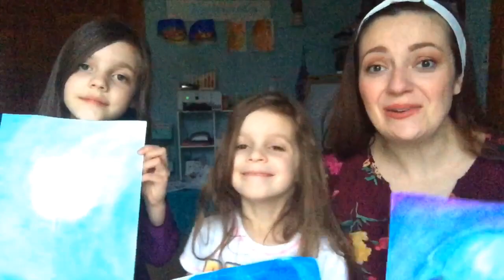How to make a Watercolor Jellyfish Painting - Art Lessons for Kids - stayhome and Paint With Us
Thank you for joining us on our adventure of daily art lessons! We started this adventure with kids and families in mind who are under stay at home orders due to the COVID19 pandemic. Art is a great therapy tool and a welcome distraction when we all need some joy in our lives right now. Our lessons are great for kids, teens and adults alike!